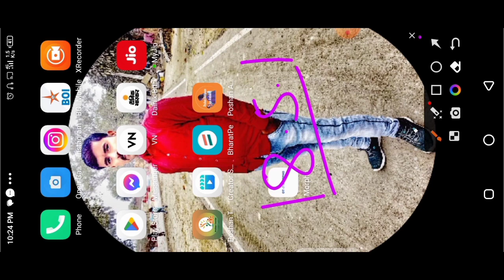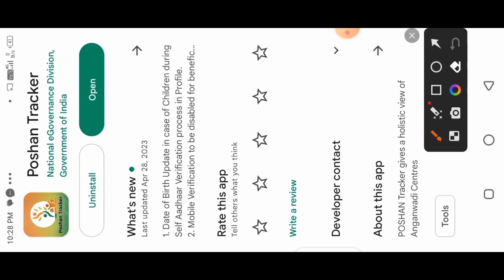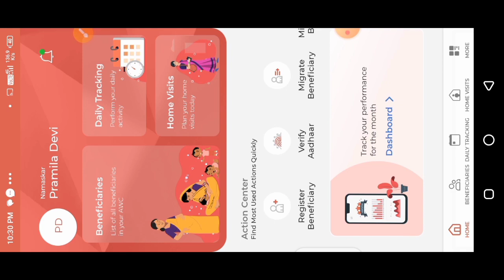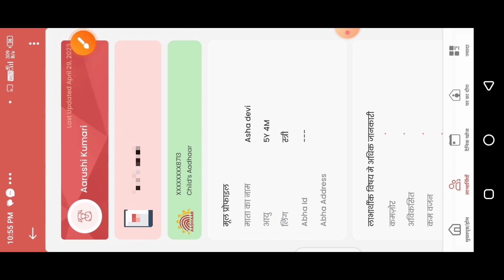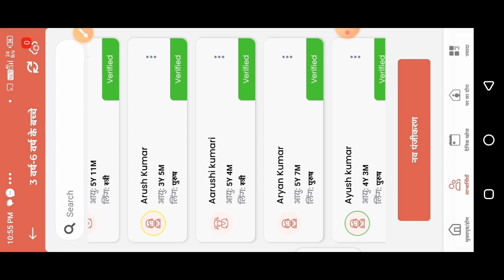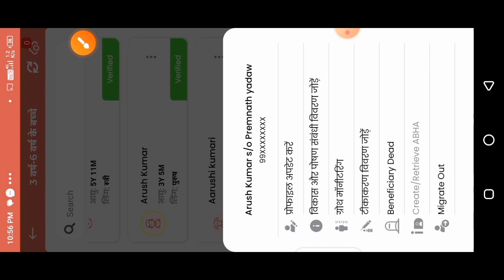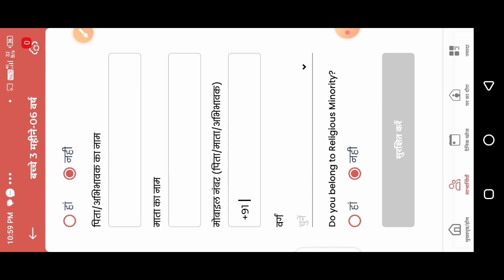Poshan Tracker 18.5.1|सब गड़बड़ हो गया| 3 महत्वपूर्ण बदलाव फिर से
Poshan Tracker 18.5.1|सब गड़बड़ हो गया| 3 महत्वपूर्ण बदलाव फिर से|@dktechnicalgya3630